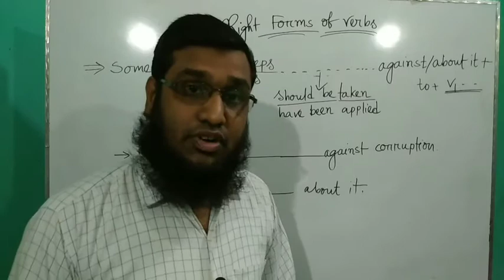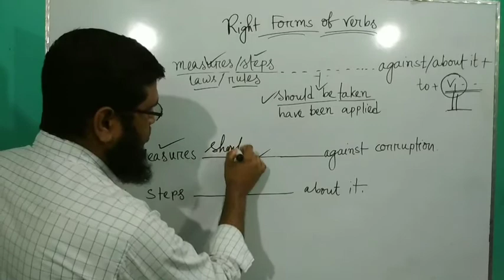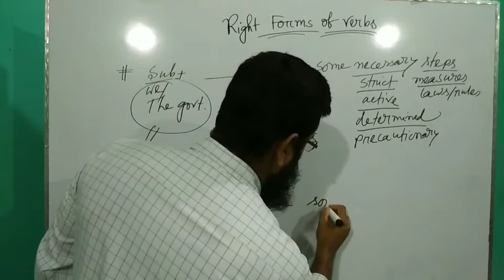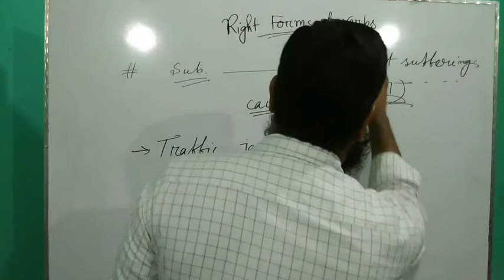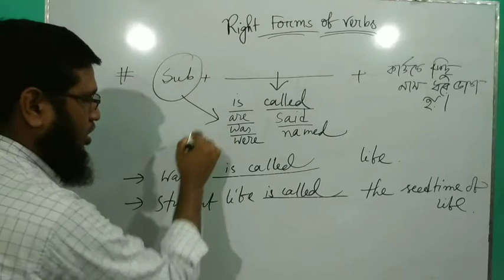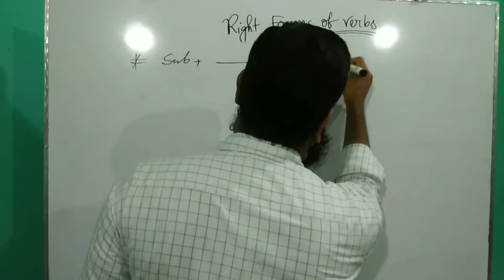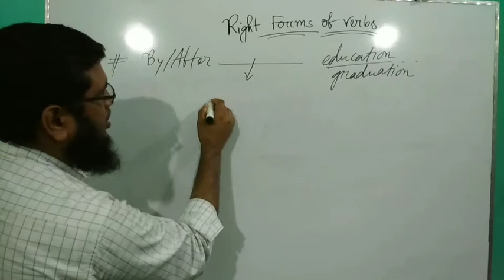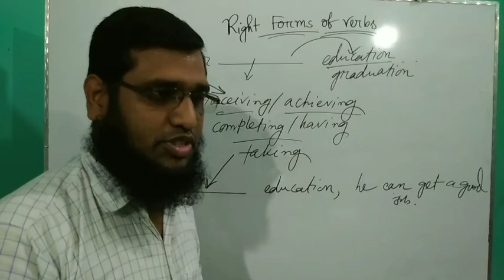Right Forms of Verbs for all. সহজ পদ্ধতিতে শিখ Verb এর সঠিক ব্যবহার।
Md. Al mamun
BA ( Hons ), MA in  English
Assistant Teacher in English
Kathalia P. G. S Multilateral High School & Technical School &  College
Kawkhali,  Pirojpur
( 1st Appointed by NTRCA )

Ex- English Teacher:

Bandar Girls School & College
Narayanganj, Dhaka

Equria Model School
Keraniganj, Dhaka

H. R. Model School & College
Keraniganj, Dhaka

English is an international language. It is called Lingua Franca or a common language. As it is a foreign language or a common language, it is used in every sector of our life. Its importance can't be ignored or described in words. So, many want to learn it easily. They can learn it in various ways. Ever student should avoid memorizing method rather he/ she should follow many easiest techniques through which he/ she can learn or master English easily. From this channel, every student can learn how to read English clearly , write English free, practice easily, how to pronounce a word British or American, how to fill up different gaps, how to speak in English, how to write a letter/ paragraph/ composition, how to rearrange, how to match the sentence from different coloums, how to write a graph/ chart in a magical way or in an arithmetic way. He / she can practice in English in various ways. In this channel, you can find the best techniques or easiest methods of learning English.

In this video, I've tried to show about the  right forms  of verbs for all kinds of students.

In this channel, you will get all kinds of easy rules or techniques or methods and topics for classes ( 6, 7, 8, 9, 10, 11, 12 &  others ) that you mustn't find out easily.
Specially,  SSC & HSC students will be more helpful to pass easily. Besides, they will be able to understand any topic easily. It is 100% sure. ইনশাআল্লাহ, আশাকরি এই চ্যানেল থেকে সকলেরই কম-বেশি উপকার হবে। সকলে দোয়া করবে যাতে সকলের থেকে আলাদা কিছু দেখাতে পারি।

In this channel, your must get the following magical or miraculous techniques. এমন এমন কৌশল যা কোথাও কোনো বইয়ে পাওয়া যাবে না।

[ জানার শেষ নেই ]

*যে কোন Gaps এর অজানা কৌশল

*Matching করার কৌশল

*Right form of verbs এর আধ্যাত্মিক কৌশল

*Rearrange এর অসাধারণ ও অলৌকিক
কৌশল ( অর্থ জানা ছাড়া )

*Graph/Chart এর গাণিতিক কৌশল।

*Free hand writing techniques

***  Short Techniques of Article

** Preposition with meaning/Appropriate preposition with extraordinary magic in short

**Matching Techniques

**Narration's rules in short

**Transformation's rules ( in short techniques, Voice changing/Degree/ Simple/Complex/ Compound)

 **Suffix-Prefix এর কাল্পনিক নিয়ম

**Completing sentences

**Modifier/Phrases

**Connectors এর বাক্য দেখে অবাক করা ব্যবহার

**Flow chart writing mathematical  process of  of Graph /Chart writing

** Summary writing/Theme writing

**Pronoun reference

**Antonym-Synonym এর চমৎকার, অসাধারণ  যত short  techniques.

*Facebook page: Teaching & Learning Process of English

No one is allowed to copy  this video for one's opportunities.